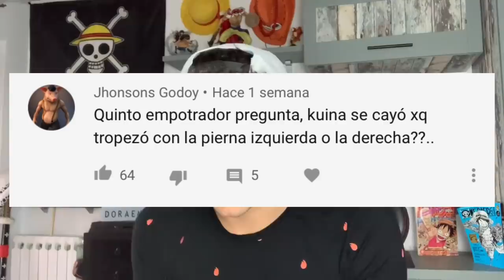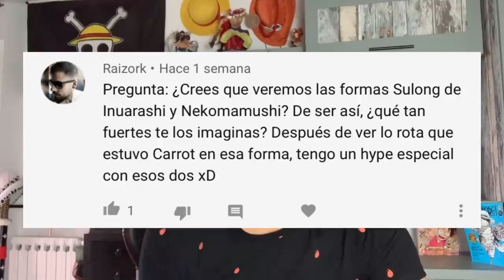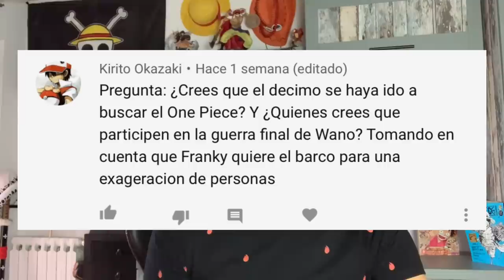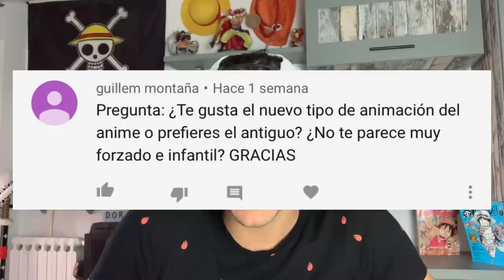LA RECOMPENSA DE MONKEY D. DRAGON ES SUPERIOR A LA DE GOL D. ROGER? - One Piece PyR